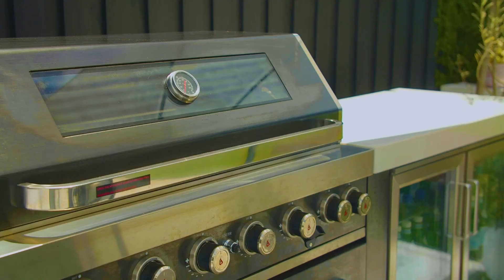38 Noble St, Rodd Point HD V3